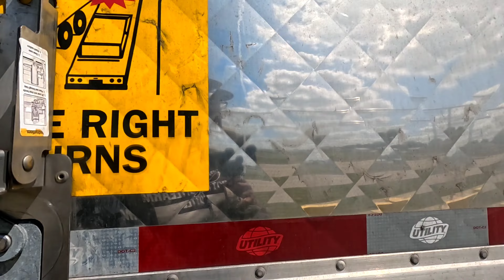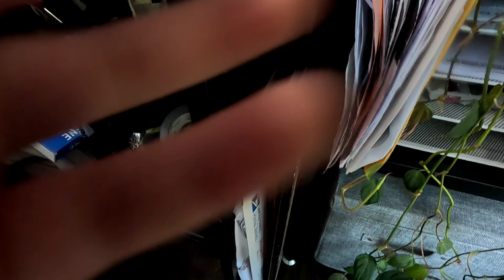My Anger Level Not Seen | Got a New Stick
Get informed about HIRSCHBACH- Recruiter- Jordan-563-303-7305

MY DRIVER CODE- RATEDW

I'm Ed 9mm Ratcliff, Former professional fighter and now an OTR Trucker. This is a daily vlog documenting my life as an entrepreneur learning this new career as a semi truck driver. Currently I am trucking for Hirschbach after recently leaving Paper Transport Inc. and you get to see the ins and outs of my professional driver journey. This is a lifestyle  channel with most content as of now is based on my professional trucking career plus more. The realest vlog on youtube.

Products I use in my Daily Vlog

Self Defense Insurance - USCCA
Insurance policy, Training, Community...

 Self Defense Insurance
$2million Dollar policy